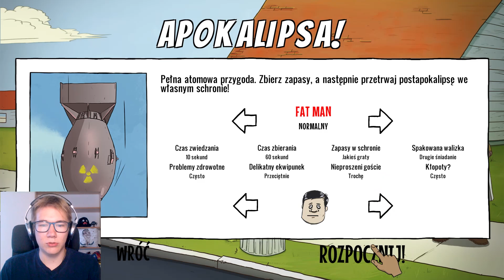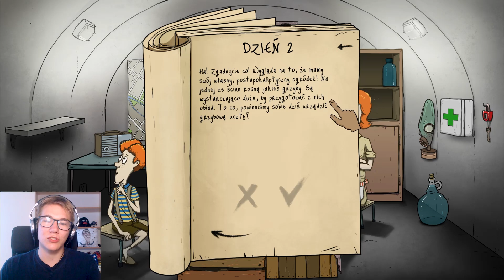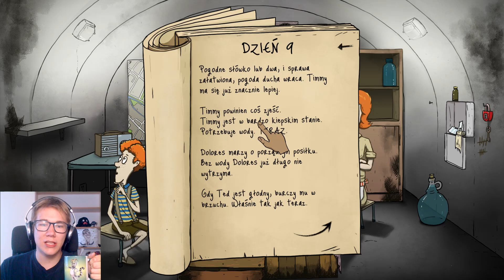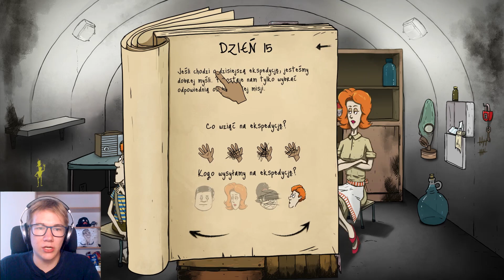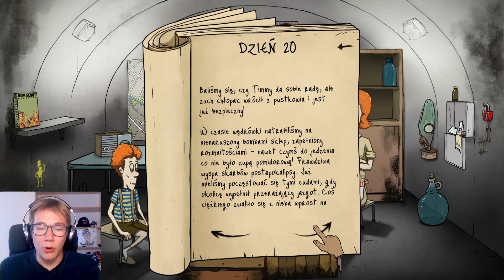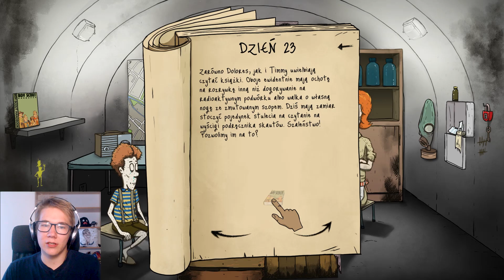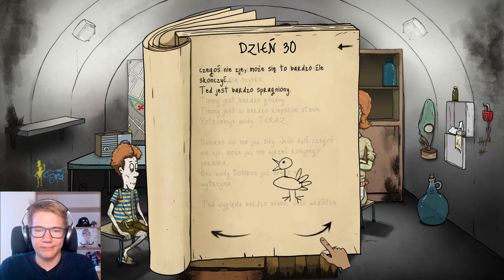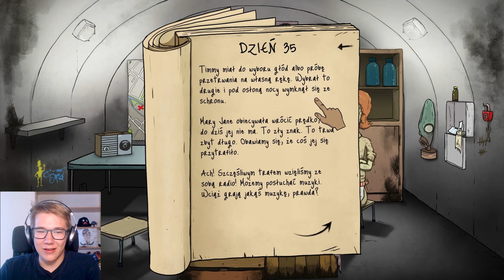NOWA SERIA! - 60 Seconds!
Pewnie słyszeliście o tej gierce, fajna, produkcja prosto z Kraju nad Wisłą